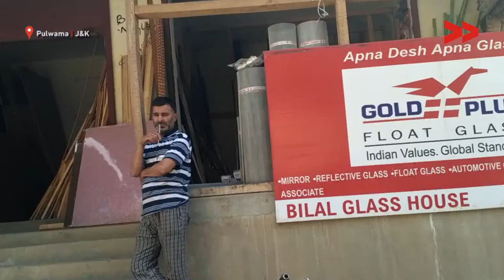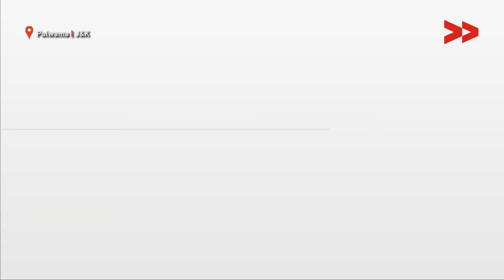2014 Kashmir Floods: Of Broken Promises and Unpaid Compensation | Rayees Reports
Rayees Ahmad reports from Pulwama, Jammu and Kashmir for Video Volunteers.

In September 2014, floods struck Kashmir valley which resulted in heavy damages to property and business. 80,000 people were badly suffered who lost their homes and business. Floods caused an immediate loss of Rs. 5,400-5,700 crore to the state’s economy. There are 80 shopkeepers in Malangpora Pulwama, whose business also suffered losses during floods but, only 17 shopkeepers were compensated with 30000 INR by the Govt and remaining 63 shopkeepers were yet to receive any financial assistance. The shopkeepers went from pillar to post, but of no use. Three years had passed but shopkeepers remain unpaid. As per shopkeepers, they were told that there are no funds to pay.

After intervention of our community correspondent, Tehsildar of the area assured to provide compensation to rest of the shopkeepers as soon as Funds are released. The compensation has been paid to them and an amount of 25000 INR has been provided to per owner.